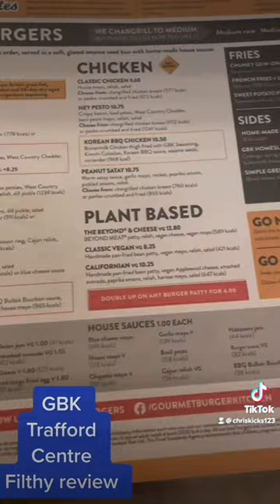Gourmet Burger Kitchen Official resturant review (Filthy)